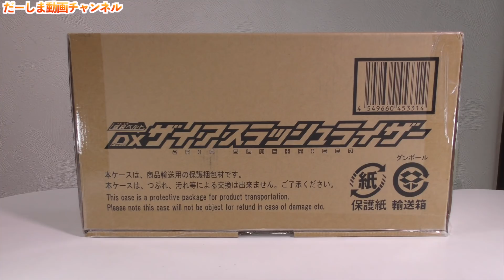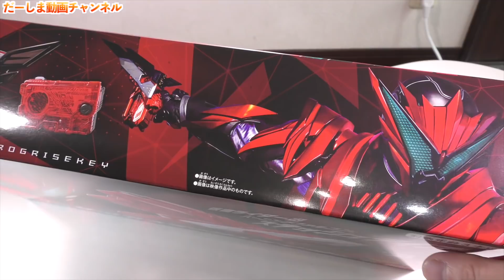プレバン限定！DXザイアスラッシュライザー ＆ バーニングファルコンプログライズキー！仮面ライダー迅 バーニングファルコンに変身！仮面ライダーゼロワン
だーしまファミリーNote始めました❤️

◆お手紙・プレゼントなどはこちらに送ってください↓
〒107-6228

楽曲提供
UUUMUSIC
DOVA-SYNDROME
効果音ラボ